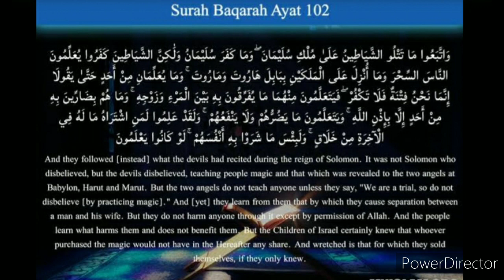"Ruqyah to Destroy Witchcraft Causing Marriage Problems - Surah Al Baqarah Ayat 102 Repeated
Everyone who joins the RUQYAH please recite istighfar 3 times and 3 times salawat.

In this video, we present a powerful Ruqyah (spiritual healing) to destroy witchcraft that is causing marriage problems. We will be reciting Surah Al Baqarah, specifically Ayat 102, multiple times for maximum impact.

Witchcraft can have harmful effects on a person's life, especially on their relationships. By reciting this specific verse from the Quran, we seek protection and healing from the negative influences of witchcraft.

If you or someone you know is experiencing marriage problems due to witchcraft or any other kind of spiritual disturbance, this Ruqyah may help provide relief and clarity.

Remember to listen to this Ruqyah with sincerity, faith, and intention. May this recitation bring peace and blessings into your life.

In the name of Allah, the Most Beneficent, the Most Merciful. Today, we will be discussing the powerful Ruqyah to destroy witchcraft causing marriage problems, using Surah Al Baqarah Ayat 102. This Ayat is repeated to break the spell of whichcraft and bring peace and harmony back into your marriage.

Surah Al Baqarah Ayat 102 states, "And they followed what the devils had recited during the reign of Solomon. It was not Solomon who disbelieved, but the devils disbelieved, teaching people magic and that which was revealed to the two angels at Babylon, Harut and Marut. But the two angels do not teach anyone unless they say, "We are a trial, so do not disbelieve ."

This Ayat serves as a protection against the evil effects of witchcraft and can help to restore the love and connection in your marriage. By reciting this Ayat with sincerity and faith, you can break the chains of witchcraft and bring back the blessings of Allah into your relationship.

Remember, seeking help through Ruqyah is a powerful means to overcome difficulties and challenges in life. Trust in the power of Allah and His words to guide you through any hardships.

कु़रआन और सुन्नत की रोशनी में हर क़िस्म की बिमारियों का‌ ईलाज क्या जाता है :
हर क़िस्म के काले जादू  जिन्नात शैतान नज़रे ब्द ओर उसके ज़रिए  हुई हर बिमारी का भी इलाज किया जाता है।
रूक़्या से मरीजों के घर जा कर‌ भी ईलाज क्या जाता है!

(राक़ी मोहम्मद सईद सलफी़)

Treatment given to all types of spiritual issues in the light of Quran and Sunnah.
All types of black magic/Jinn Possession/Evil eye and diseases inflicted by them will also be treated.
Home service for Ruqaya too is given by prior appointment.
(Raqi Mohammad Saeed Salfi)